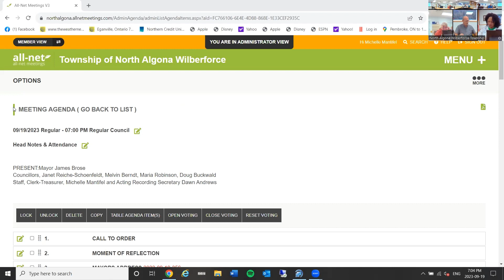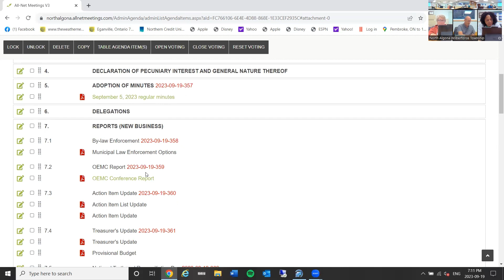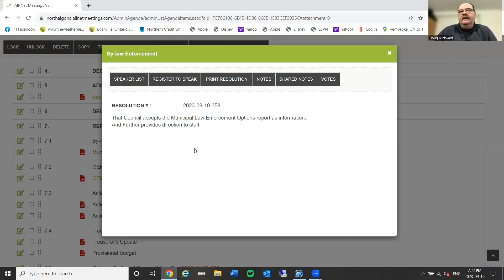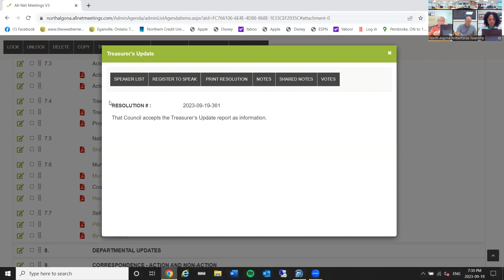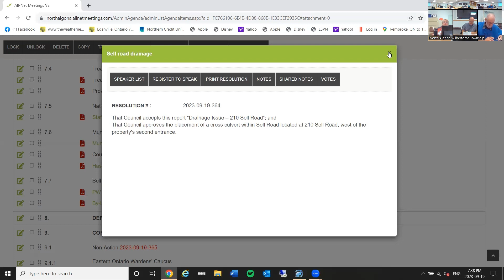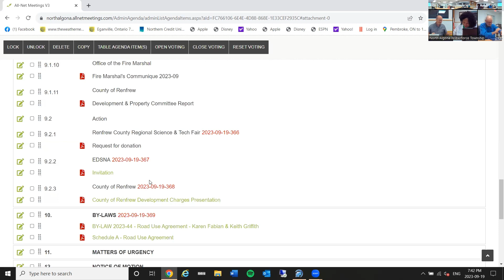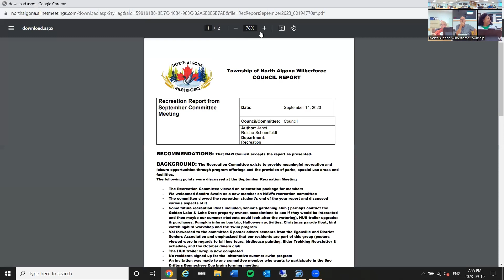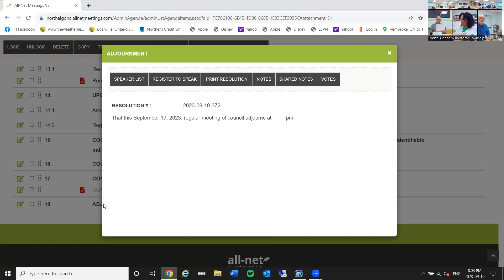September 19, 2023 Regular Council